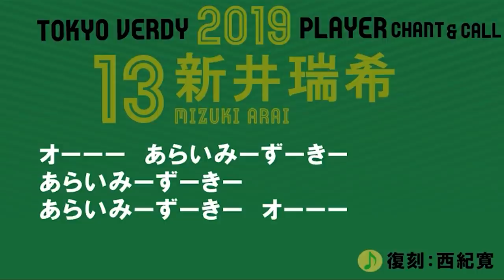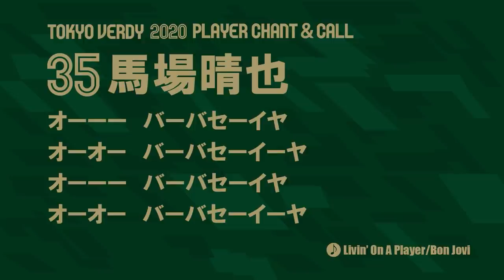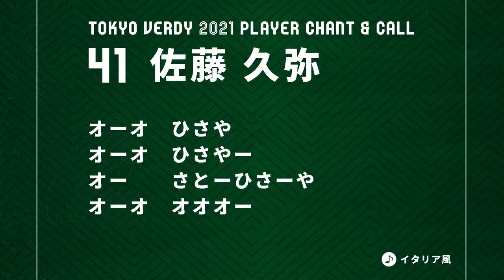東京ヴェルディ2022全選手チャント集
00:00 2022全選手チャント集
00:05 マテウス
01:00 深澤大輝
01:40 ンドカボニフェイス
02:47 梶川諒太
03:23 平智広
03:52 山本理仁
04:46 森田晃樹
05:26 井出遥也
06:09 杉本竜士
06:53 新井瑞希
07:35 端戸仁
08:23 阪野豊史
09:05 石浦大雅
10:00 馬場晴也
10:45 山越康平
11:21 加藤弘堅
12:14 バスケスバイロン
12:55 小池純輝
13:38 阿野真拓
14:29 長沢祐弥
15:26 佐古真礼
16:03 谷口栄斗
17:04 奈良輪雄太
17:46 稲見哲行
18:29 加藤蓮
19:23 佐藤凌我
20:03 山口竜弥
20:49 河村慶人
21:30 高木和徹
22:25 宮本優
23:09 橋本陸斗
23:44 西谷亮
24:25 アルハン
25:15 佐藤久弥